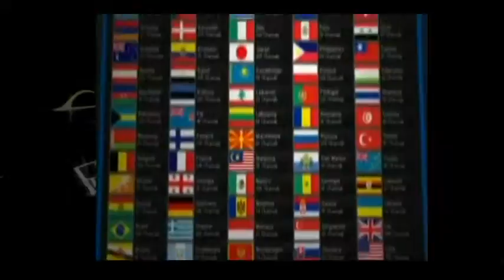5$ for Internet TV - Satellite Direct Advanced Version - Download Now!!!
to get Satellite Direct Advanced Version at 5$.

Satellite Direct Advanced Version Features:

- 24/7 unlimited access to over 3,500 channels
- Easy to find international channels, as well as all the best movies, sports and news shows- at no additional cost
- No hardware to install
- No bandwidth limits
- No subscription or installation fees - EVER
- Automatic channel updates
- And best of all... You ll never have to pay another monthly cable or satellite bill again! -No additional hardware is required. All you need is an internet connection and a computer.
- Save thousands of dollars over many years on cable and satellite bills
- Large selection of new TV shows - watch entire episodes of your favorite old and brand new shows
- You can browse the TV channels by country, language and genre; you can even bookmark your favorite channels!
- Choose from thousands of movies online, including foreign language films.
- Watch TV in English, or international broadcasts from Asia, Africa, Europe, South America and more!
- Watch these channels from any location in the world.
- Watch all your favorite shows on your Computer & TV
- Channels you can't get any other place in the U.S.A!
- Watch music videos from all over the world.
- Access to over 1,500 radio stations from around the world!
- Watch sports events including baseball, football, soccer, basketball, tennis, and racing! Channels like ESPN News, EuroSports TV, GameSports TV, WHL TV, Fox Network, Sport Star, etc.
- High download speeds
- No bandwidth limits
- Automatic channel updates
- Great technical support, available 24/7
- Excellent on-line guides and tutorials
- One-off fee! No recurring billing
- Works with all PCs running Windows as well as Macs

What are you waiting? Download Now Software that will allow you to Watch 3,500 Satellite HD TV Channels On PC Enjoy Anywhere in the World Today Only!